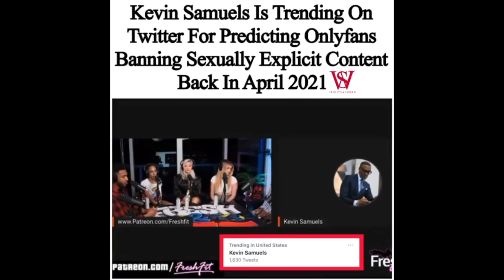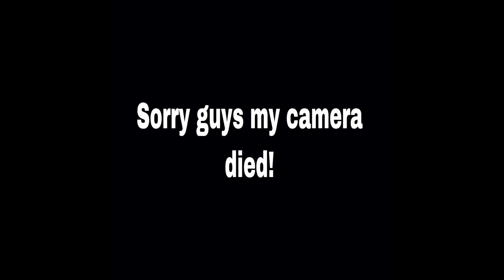Only Fans Breaks Modern Women Hearts